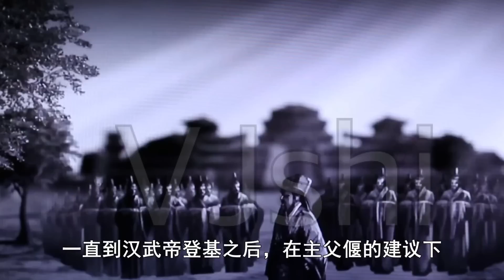他是古代第一陰謀家！臨終卻說：我一生太多詭計,後代必有報應！子孫下場慘不忍睹